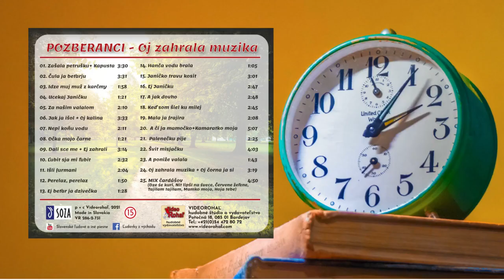Hudobné ukážky CD POZBERANCI - Oj zahrala muzika, štúdio VIDEOROHAĽ Bardejov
Objednávky na CD POZBERANCI - Oj zahrala muzika prijíma vedúci kapely Jozef Hudák na tel.

Hudobná skupina POZBERANCI:
Jozef Hudák – akordeón / Mária Hudáková – bubon, spev /
Jana Hudačinová – husle, spev / Katarína Lacová – spev /
Michal Gribus – kontrabas, viola, spev / PaedDr. Ľuboslav Kaliňák